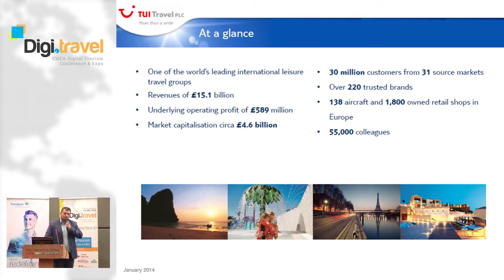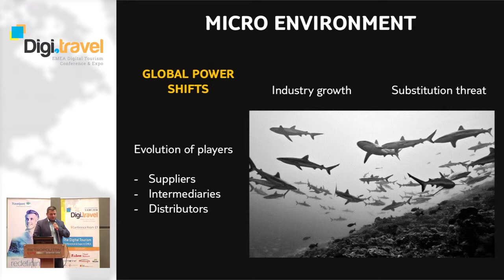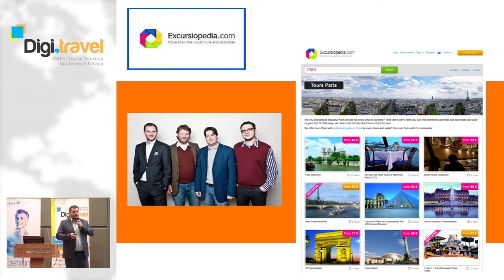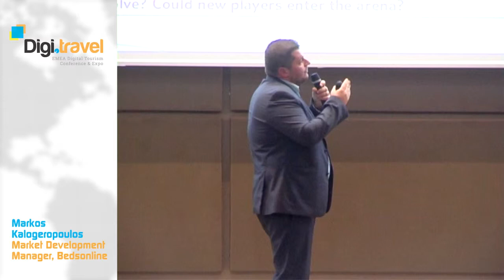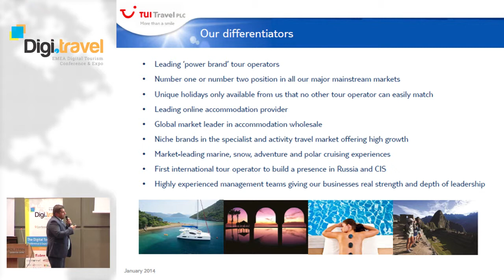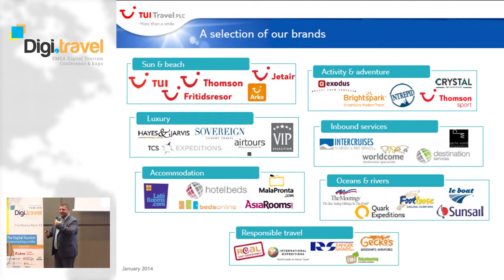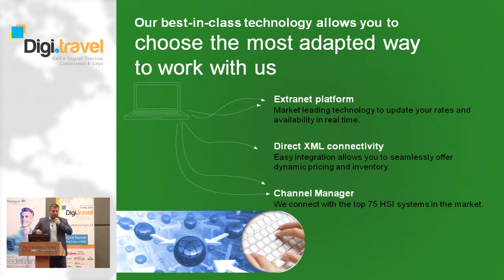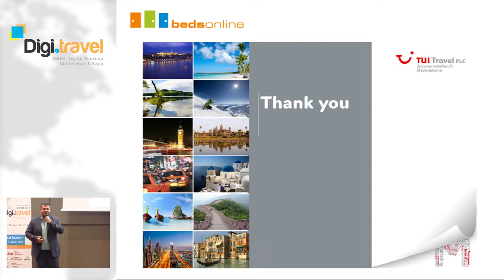Markos Kalogeropoulos - Country Manager, Bedsonline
Presentation about: "B2B distribution for Travel Agents"